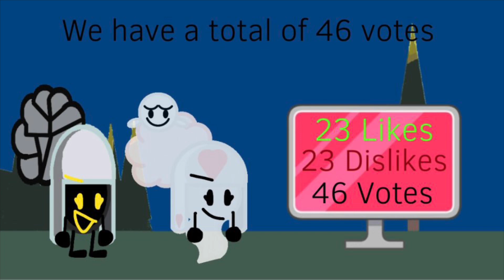Pearl Invasion 2: Episode 17(Voting Closed)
Pearl:Okay Sapphire have fun with your Junior Year

Sapphire:Okay I will bye

Pearl:Bye

Sapphire:*leaves*

Pearl:Okay where’s my Cake